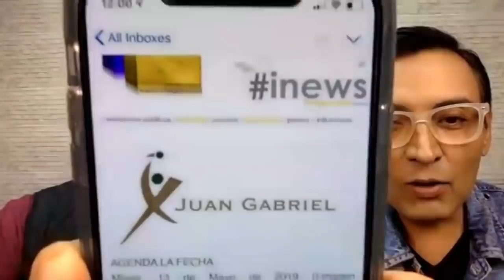IVAN AGUILERA POR FIN HABLARA DE JUAN GABRIEL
Después de tantos meses hablando sobre el tema de Juan Gabriel Vive, el próximo 22 de mayo, Iván Aguilera Salas ofrecerá una conferencia de prensa para por fin hablar del tema!.